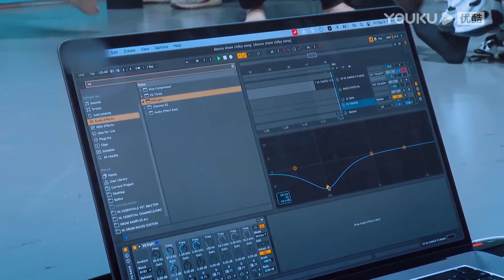王一博看完小鸡石头的舞台直接摊手认输：“这也太强了吧！”| 这！就是街舞 Street Dance of China